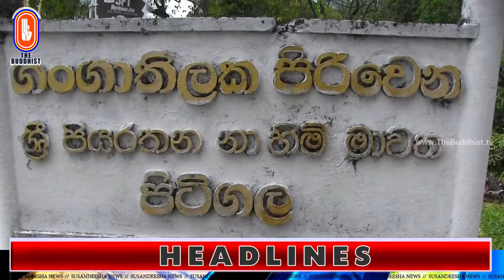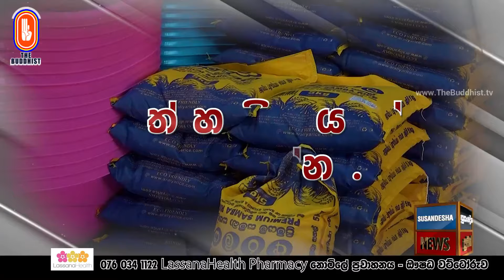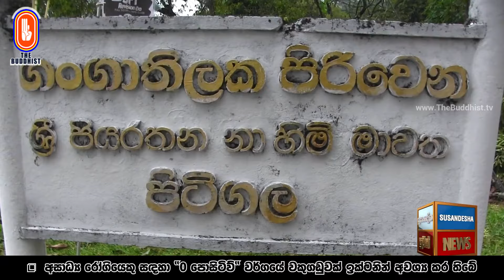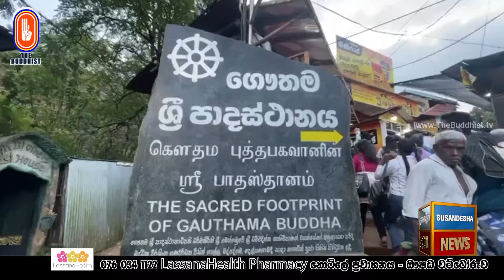Susandesha News | 2024-02-17 | 8.30 PM | සුසංදේශ පුවත් විකාශය